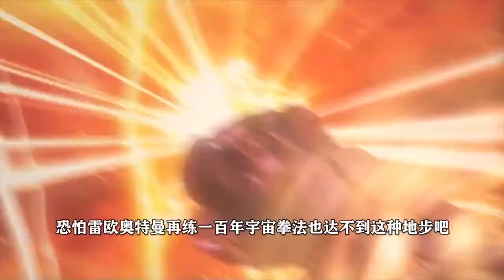奥特曼中最厉害的4个拳头！一个将怪兽打穿，一个轻松将怪兽打飞